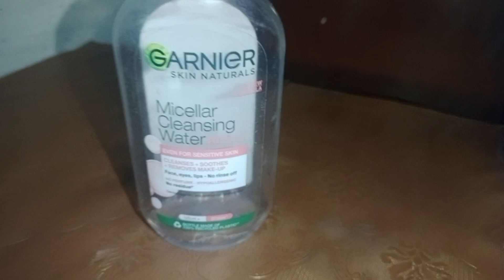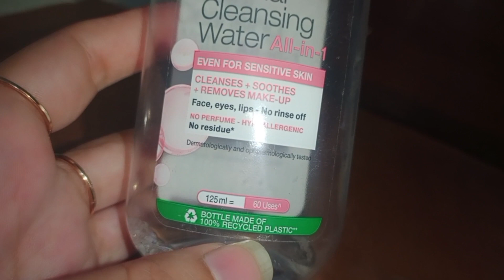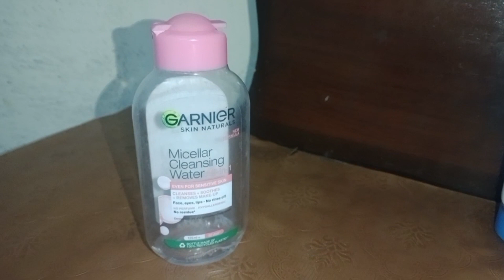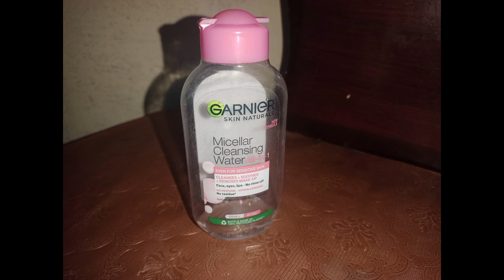GARNIER Micellar Cleansing Water review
What is Micellar water??
What are uses of Micellar water??
Is it useful or not?
Which Micellar water is best?
Price??